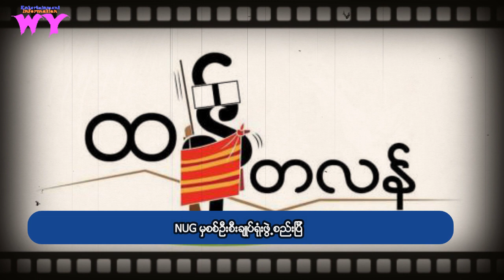NUG မှ စစ်ဦးစီးချုပ်ရုံး ဖွဲ့စည်းပြီ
NUG မှ စစ်ဦးစီးချုပ်ရုံး ဖွဲ့စည်းပြီWY HlaSoeWai##